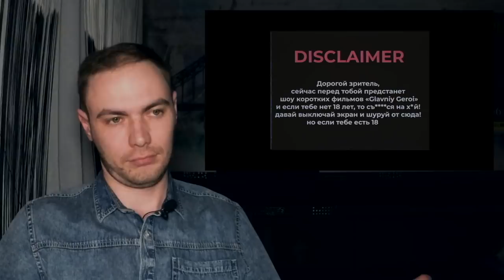РЕАКЦИЯ НА GG SHOW #3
сообщение от hajime records
"Друзья, в это непростое время, мы призываем вас оставаться дома и беречь свое здоровье. Но для нас по-прежнему остро стоит вопрос помощи Арнелле Персаевой. Очевидно что без вашей помощи нам не справиться.

Поэтому с сегодняшнего дня мы запускаем YAMAKASICHALLENGE.

Недавно мы анонсировали новый альбом YAMAKASI. Альбом полностью сведен и мы готовы выпустить его в любой день. Но, к сожалению, в данный момент все наши мысли заняты одной задачей - собрать необходимую сумму на лечение Арнеллы Персаевой. Уверенны, что наша музыка и ваша к ней любовь способны решить эту непростую проблему.

Суть челленджа очень проста:
- Мы открыли специальный счет на имя отца Арнеллы Заура Персаева (сбер: 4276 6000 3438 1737)
- Каждый участник челенджа может перевести на этот счет сумму. которую посчитает нужной
- В день когда на счету соберется 50 млн. рублей мы выпустим альбом в свободный доступ, вы сможете слушать его абсолютно бесплатно.
- Вы можете видеть статистику сбора онлайн на сайте hajimexarnella.com. Сайт обновляется каждый день.
- На этом же сайте вы сможете найти необходимые реквизиты для помощи Арнелле и участия в челлендже.

А теперь немного цифр:
Если каждый из них поучаствует в YAMAKASICHALLENGE и переведет хотя бы 100 рублей, мы сможем спасти Арнеллу
- Средняя стоимость музыкального альбома на цифровых площадках - 150 рублей;

Получается, что это не так уж сложно и невыполнимо?

ПЕРВЫЙ ВЗНОС В YAMAKASICHALLENGE МЫ ДЕЛАЕМ САМИ. СБОР НАЧИНАЕТСЯ С СУММЫ, КОТОРУЮ НАМ УЖЕ УДАЛОСЬ СОБРАТЬ - 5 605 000 РУБЛЕЙ.

Погнали!"